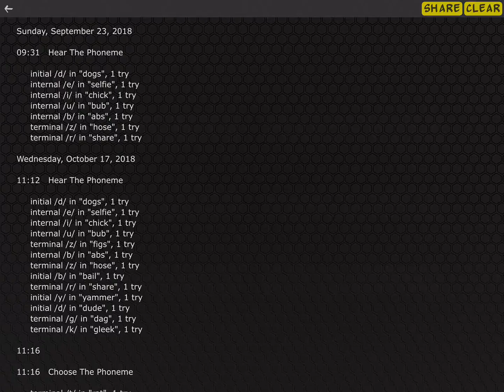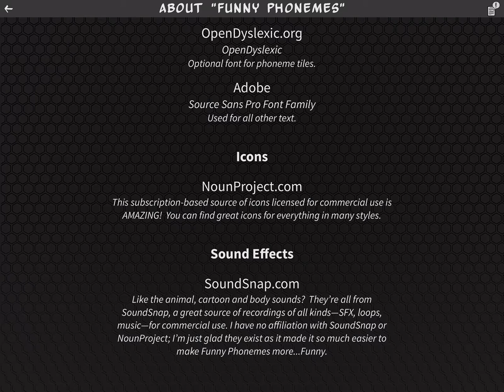Funny Phonemes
It's quite uncommon to find a phonics game with for older children, middle school USA slang.